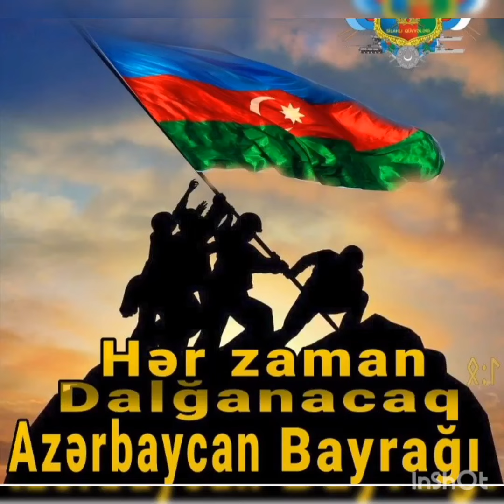Abil İslam 《ÇOX SEVDİYİM》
Səslənmə və slayd:
Ülviyyə Rəhimqızı